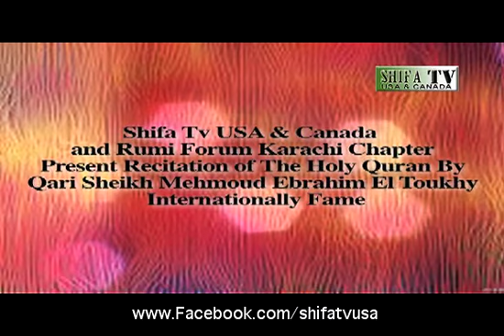Recitation of Holy Quran Sheikh Mehmoud Ehrahim El Toukhy